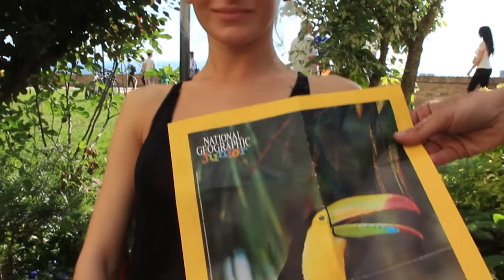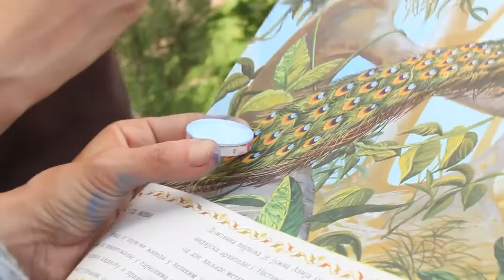BODY ART @ PETROVARADINSKA TVRĐAVA, 2016.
YOGA CENTAR ALPHA